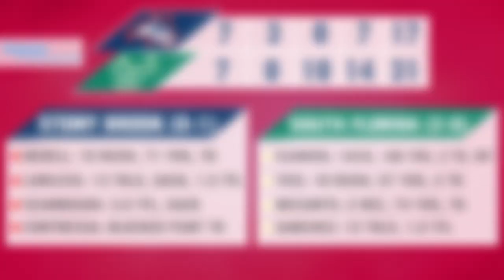Stony Brook Football vs. 19 USF - Sept. 2, 2017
The Seawolves kick off their 2017 campaign against FBS foe #19 USF in Tampa, Fla.